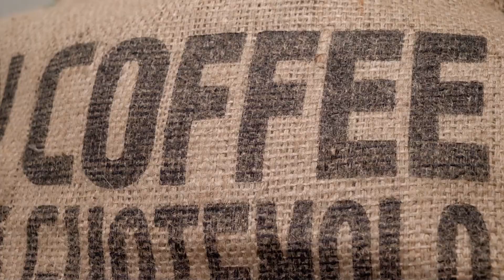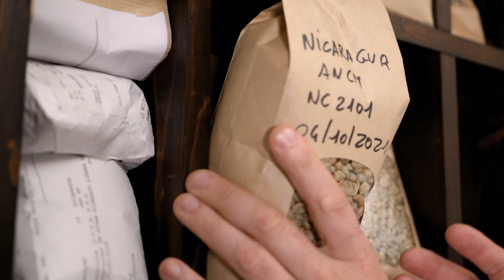EQUIPA Eau de Parfum By Vincent Gambino ENG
FRUTADO and ESPECIADO blends become eau de parfum thanks to the interpretation of Vincent Gambino.